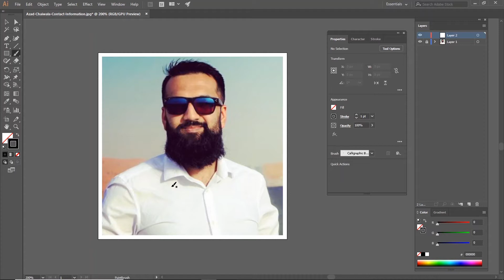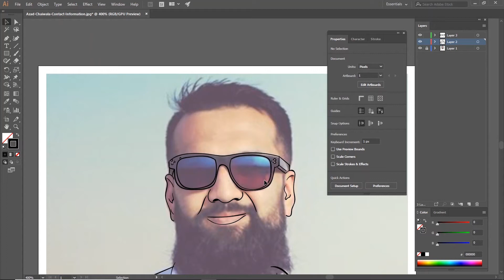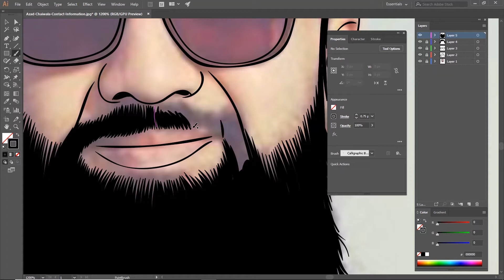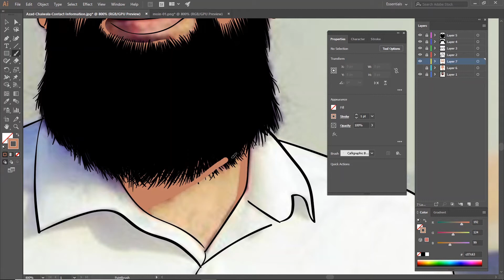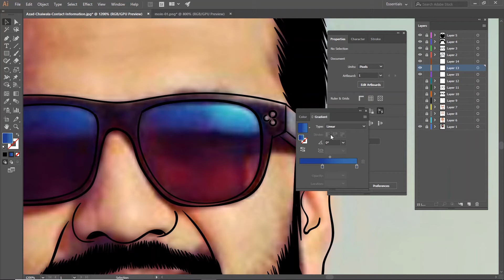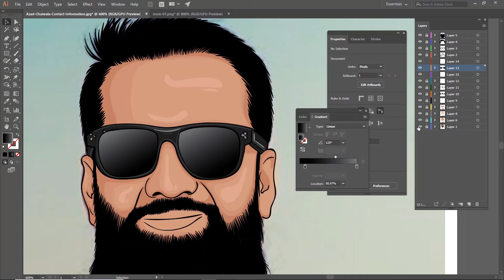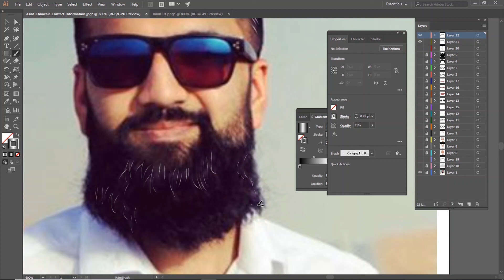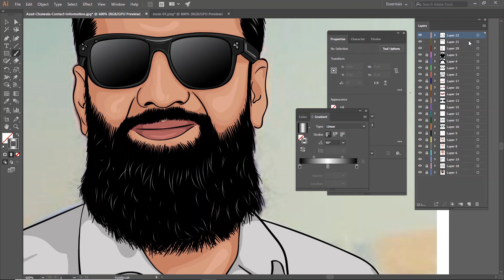Azad Chaiwala Art | Vector Portrait | Speed Art | Adobe Illustrator CC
Azad Chaiwala became a millionaire.

From the age of 12 I have been an entrepreneur. I initially borrowed 52 Pakistani rupees from my mother and would buy sweets from far away places and sell them in my local area. Mass consumerism had not yet started then so I got away with buying 8 sweets for 1 rupee and selling them at 4 sweets for a rupee. So on and so fourth... getting a decent gross margin of 50% profit. I had no major expenses as I eventually owned the small wooden shack of a shop I ran. My employees wage was 200 Rs. a month & I walked wherever I went.

It's because of this very early beginning of mine that I urge everyone who follows me to start off their children in practical life or commerce as early as possible. Doing so really puts them at an advantage against the world. This early start lead me to continue accumulating knowledge and experience for the next 9 years. Until at the age of 21 I because a Dollar Millionaire in a whole different industry. Online Video Gaming. Alhamdulillah.

Anyway, this was simply a brief. My full life story in much more detail you'll find in this video or in the link above. Pakistan Zindabad!